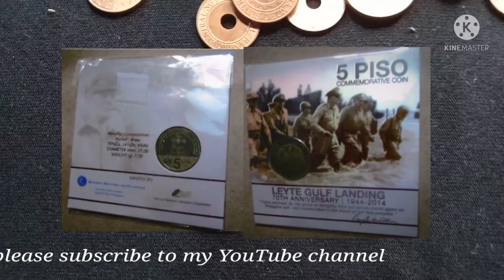5 PISO COMMEMORATIVE COINS COLLECTORS VALUE PRICE UPDATE